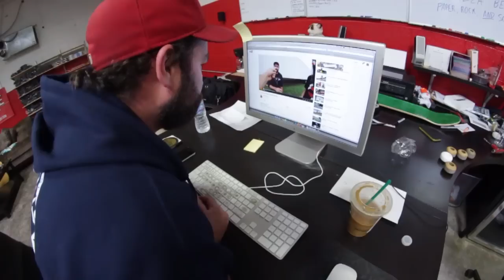ADIML 26: Skateboard Rehab! Tacos! Toddler!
It's finally here! A new Day In My Life! Sorry it took me a second to get this one out. It's been a busy summer thats for sure. I had fun with this one and it as amazing being back on my board. I'll get to work on ADIML 27 later this month. In the meantime, watch out for videos everyday!